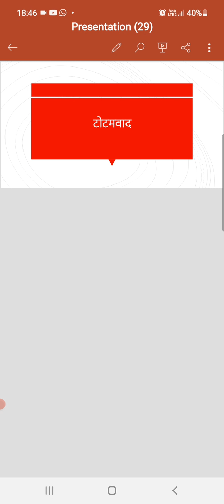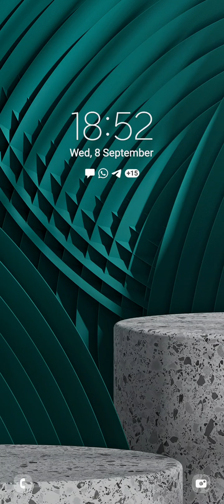टोटमवाद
MA FINAL P .Vll philosophy of religion   Dr.heeruferwani